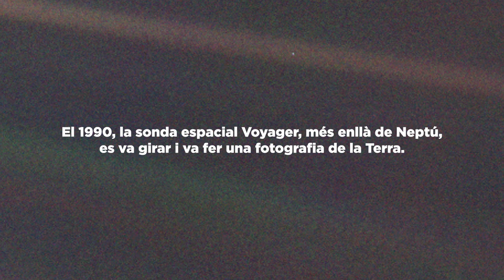MC-01 | El retorn de la convivència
MC-01 MISSIÓ CONVIVÈNCIA/
Vam rebre un missatge que la KIO ha pogut traduir/
Hi ha vida intel·ligent més enllà del nostre petit planeta/
Tothom és benvingut/
Òrbita 142/
FI DEL MISSATGE/